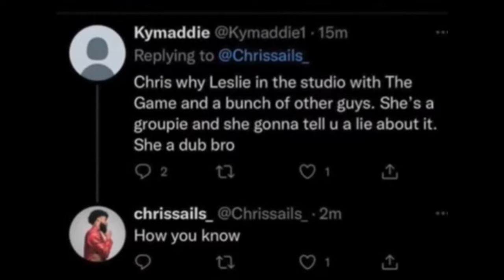Chris Sails Clears The Air About Leslie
Chris Sails speaks on Leslie hanging out in the video. Who knows, she could be in a video or something? He says he's good and at peace.